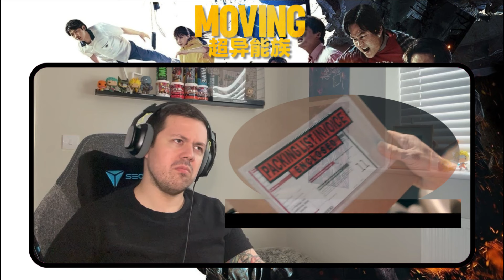Moving Episode 1 Reaction!! | "Senior Year" 무빙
Hello and welcome to my first time reaction to an episode of "Moving". What did you think about this episode?

Timestamps:
00:00 Intro
01:00 Reaction
21:10 After thoughts & Outro